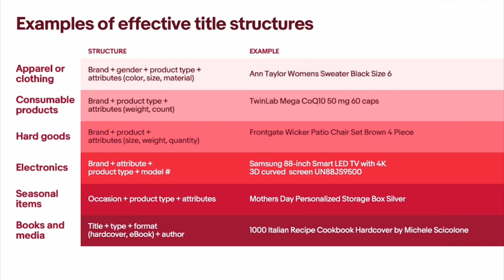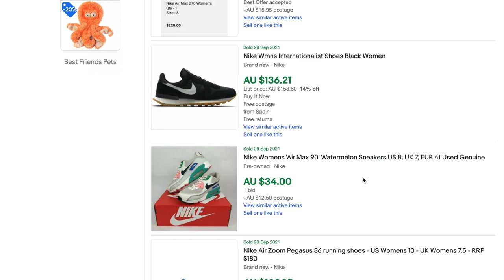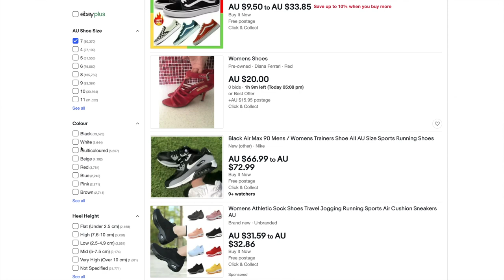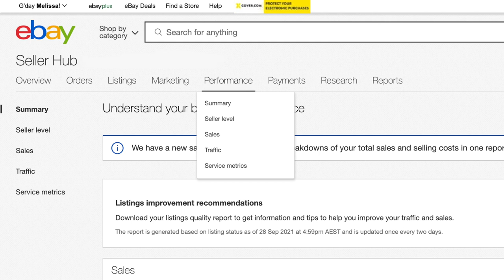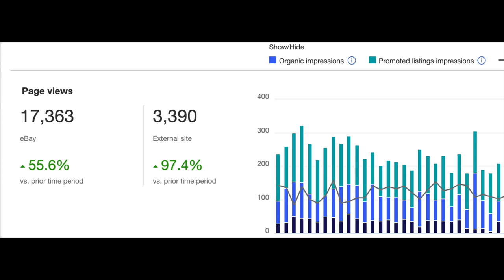Learn how to use the Google algorithm to get more eBay sales // eBay reselling tips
In this video you will learn how to use the google algorithm to get more eBay sales. I explain why it's so important to optimize your eBay listings so they can rank in Google. Search engine optimization (SEO) is the key to getting greater visibility and making more eBay sales.
When eBay resellers learn to optimize their eBay listings for multiple search platforms - including Google and Google shopping ads- it can help bring more viewers to your eBay store, increase conversions, which means more sales for your resale business.

If you would like to send me mail:
Australia

This is at no extra cost to you to use my links/codes, it's just one more way to support me and my channel! :) All opinions on this channel are my own.

Hi! My name is Mel (aka) Back from Burnout! And if you’re a reseller wanting to learn how to sell on eBay and how I run a successful eBay business selling second hand items from the thrift store then this is DEFINITELY the place for YOU! On this channel, I upload 2-3 videos a week surrounding topics such as tips for selling on eBay and how to make money selling stuff on eBay. I help you get a better understanding of what it's like being a full time eBay reseller and I'll show you what I do all day as a eBay reseller in my weekly reselling vlogs. And I basically answer any and all questions any eBay resellers may have who are looking to grow their eBay business!